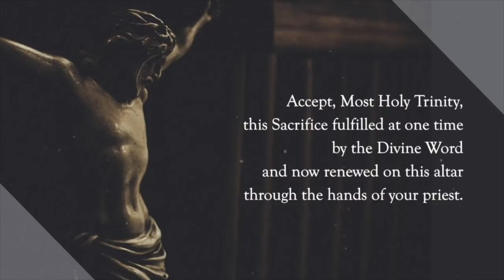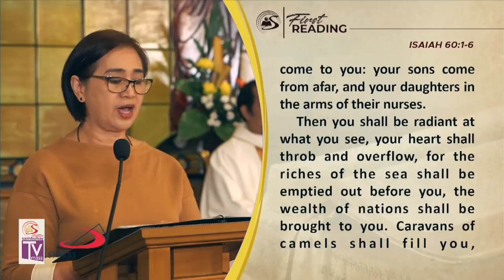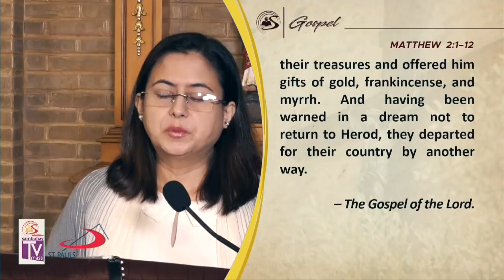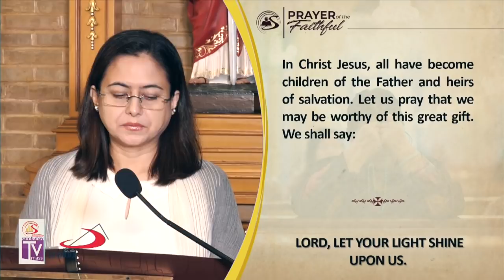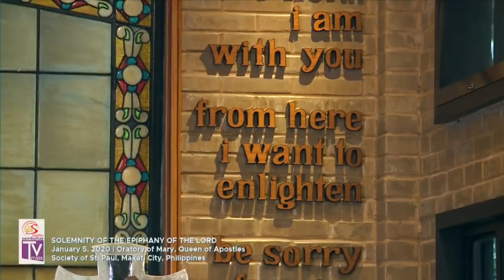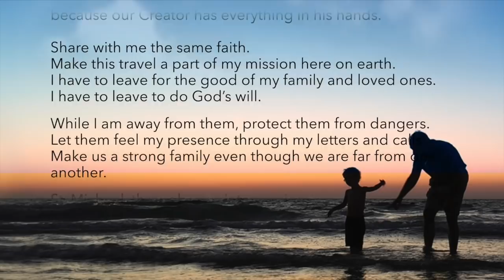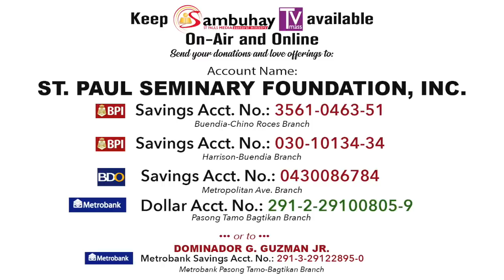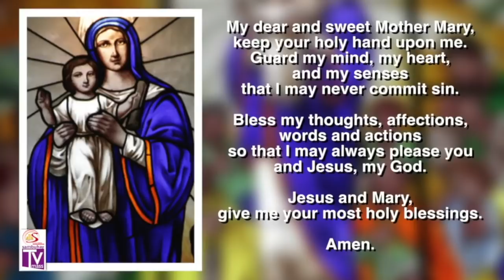Sambuhay TV Mass | Solemnity of the Epiphany of the Lord | January 5, 2020